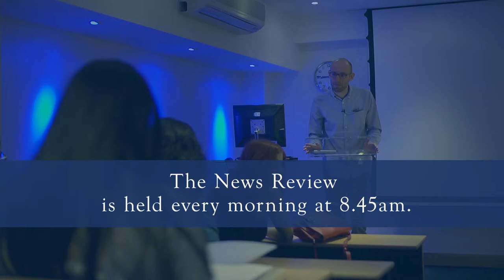OISE - Interactive Map - Lecture Theatre